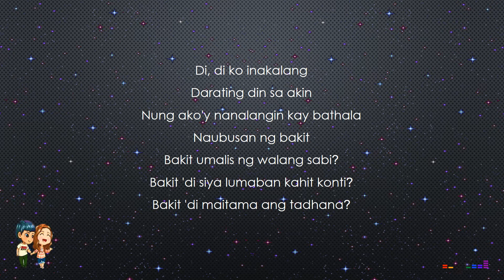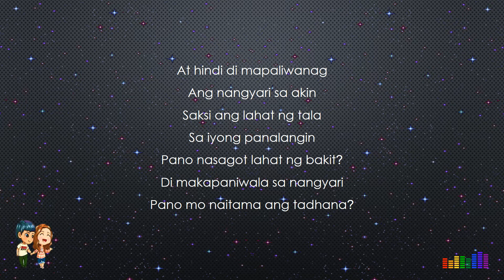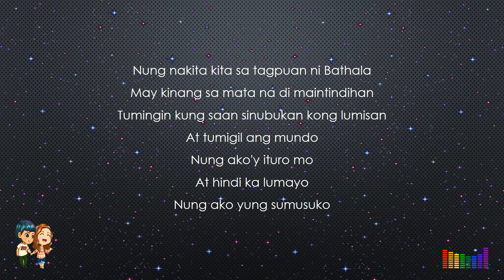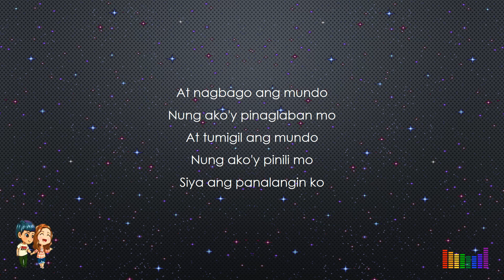Tagpuan (Lyrics) - Ruth Anna Mendoza | Acoustic Cover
Song                          Tagpuan (Moira Dela Torre)
Artist                         Ruth Anna Mendoza